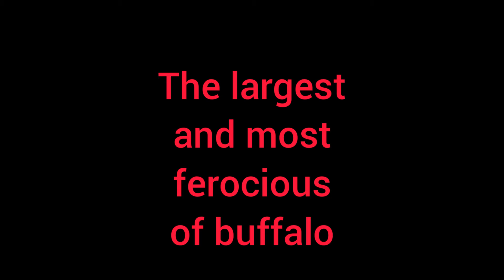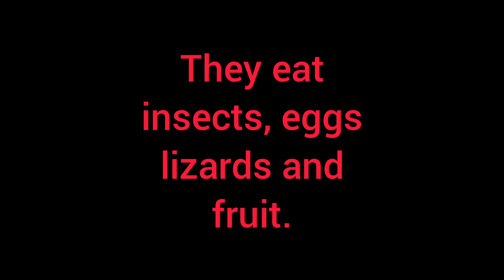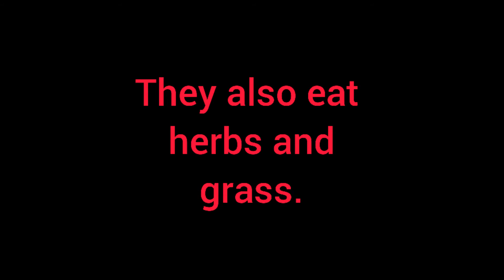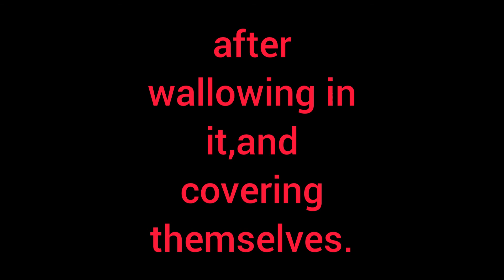Top 10 Rare and unusual animals -South Africa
Here are the top 10 rare animals in South Africa. South Africa is well known for its variety of wildlife with many endangered species living there. Some of the more unusual animals found in South Africa include the rare brown hyena, the aardwolf and the Cape buffalo.
# endangered species#animals in south africa

Support and sport.